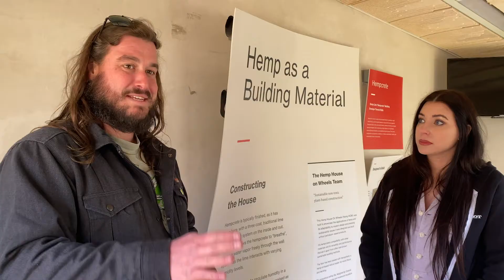Exploring Hemp w/ Cait Curley (Official Trailer)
Exploring Hemp w/ Cait Curley, a new 7-part educational series that focuses on industrial hemp and its many amazing abilities. 4 hemp advocates from the Northeast will shed light on the plant. Launches 3/21/2022.

Episode #1, Decortication and Biochar 101 (3/21/22)
Episode #2, Introduction to Hempcrete (3/28/22)
Episode #3, Stalk Breakdown and Retting for Beginners (4/4/22)
Episode #4, Building with Hemp (4/11/22)
Episode #5, Hemp Solutions and the Environment (4/18/22)
Episode #6, Supporting Hemp Building Codes and Certifications (4/25/22)
Episode #7, Hemp Cultivars and Byproducts (5/2/22)

Series Hosted by:
Cait Curley Media

Series Produced and Directed by:
SJCody Productions

Episode Producers:
Susie Cody
Cait Curley

Series Guests:
Steve Halton
Cameron McIntosh
Josh Allyn